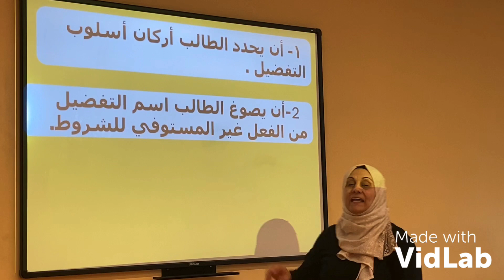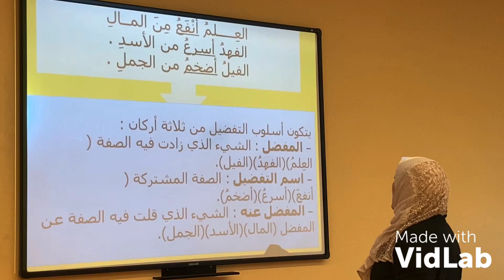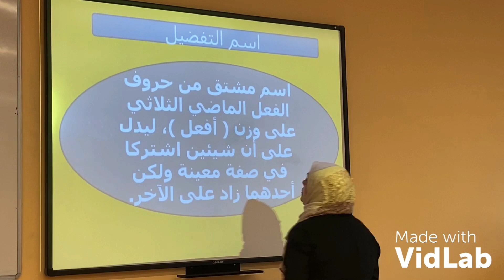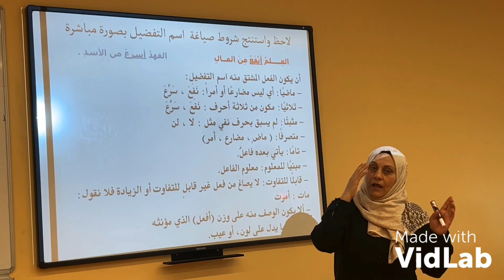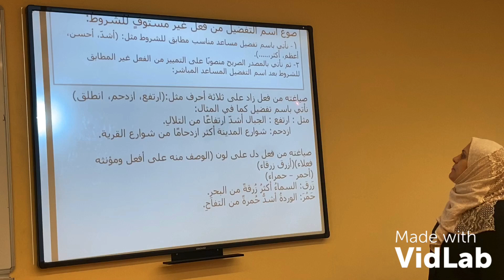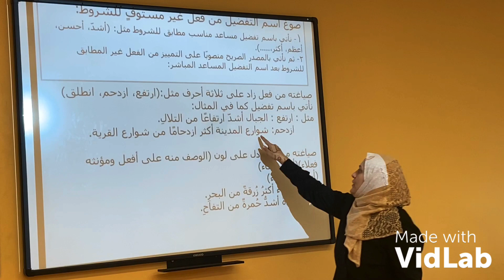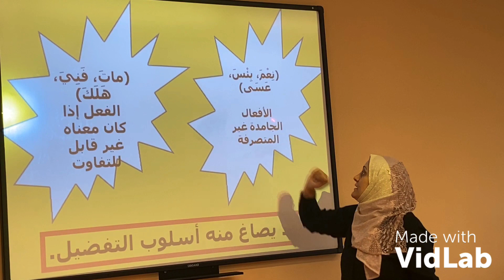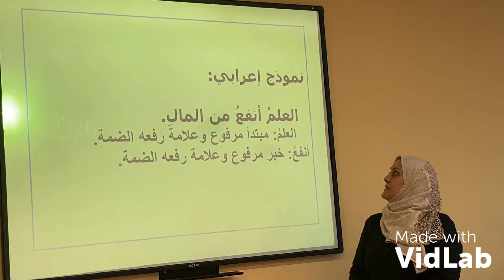الصف العاشر - اللغة العربية - اسم التفضيل 1